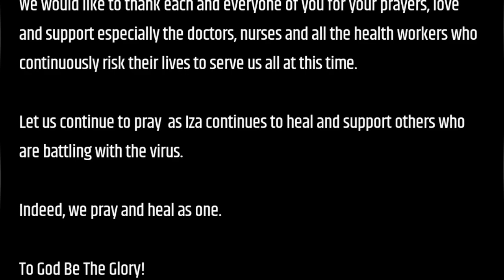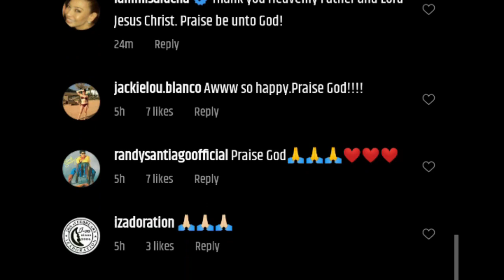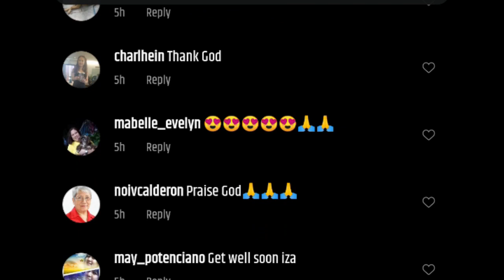IZA CALZADO MAKAKAUWI NA! Retest result NEGATIVE na!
Magandang balita na maari ng makauwi ang aktres na si Iza Calzado!